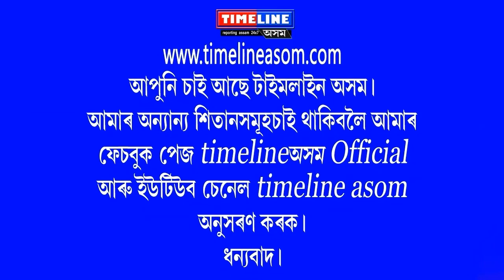ARVIND KEZRIWAL LIVE देश में ईमानदार राजनीति की नई उम्मीदों की ये शानदार जीत आप सभी को मुबारक हो